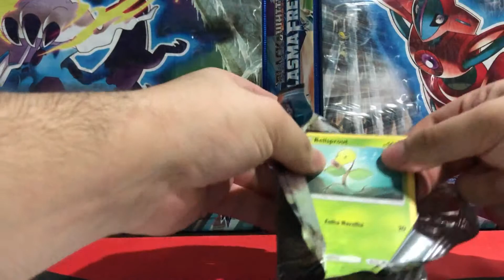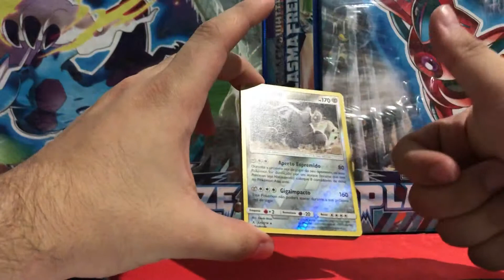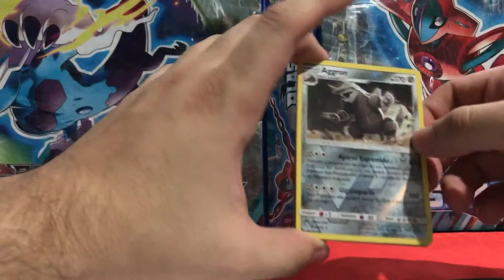Daily booster!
Conseguimos Tirar o ultra raro Charizard e Reshiram GX hoje?